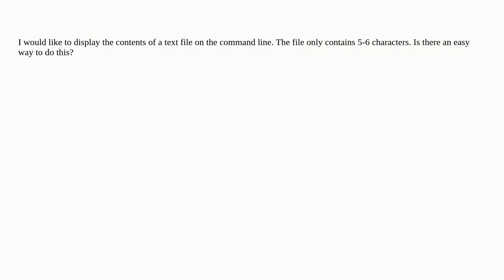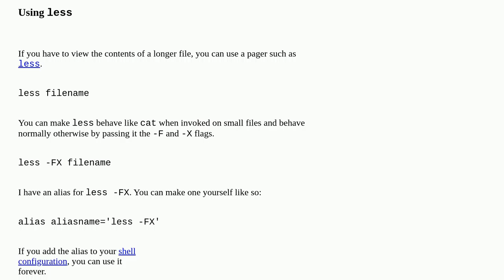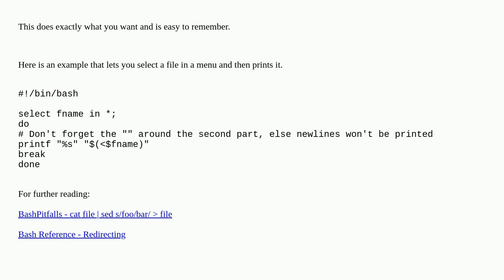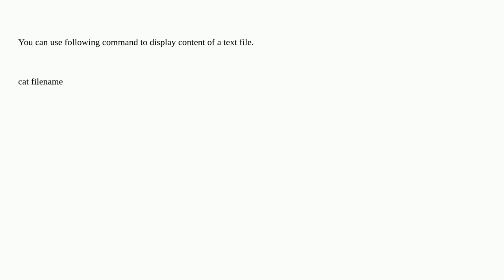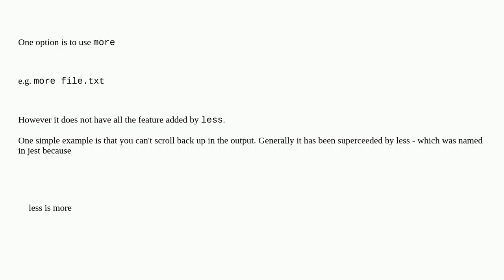How can I display the contents of a text file on the command line?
A special thanks goes out to the community

  files command-line cat